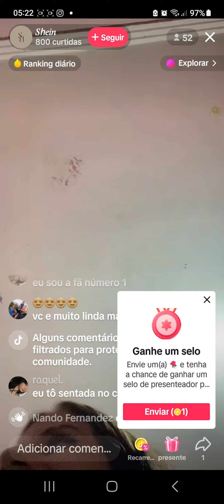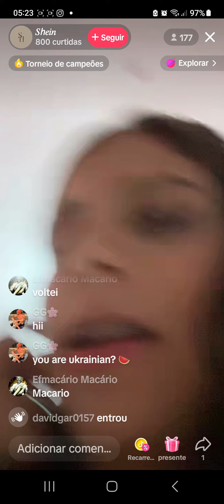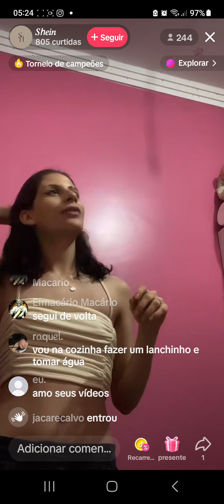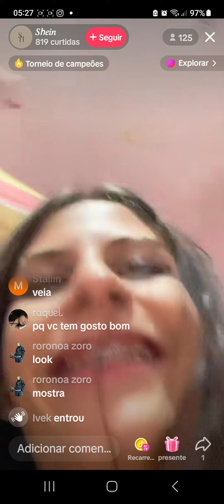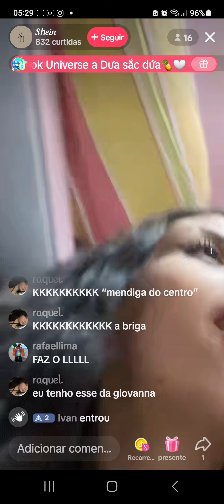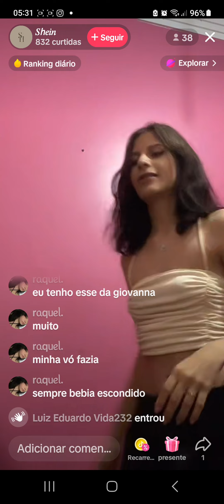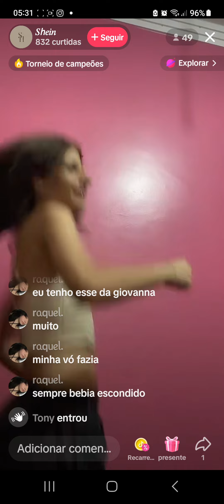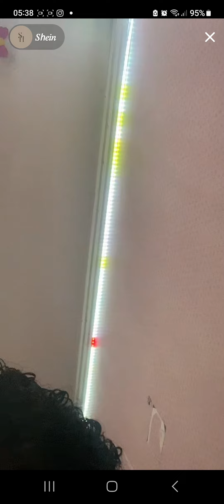atmosphere tramway ataququee boutiques pillees violence sur police assassins et menteurs